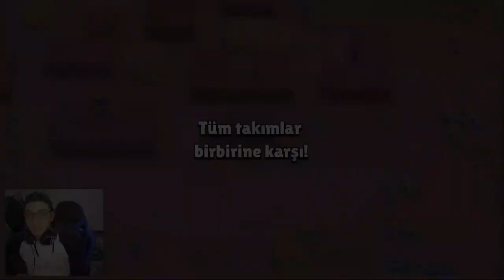DUO EN KOLAY RANK30 HARİTASI! - MAX ve TICK! | Detaylı Anlatım!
Selam arkadaşlar, bu videomuzda MAX ve TICK savaşçılarını nasıl RANK30 yaparız, en kolay yolu nedir ondan bahsedeceğiz. Fırtınalı çayır adlı haritada max ve tick çok kolay 1k oluyor, sizlere de öneririm.